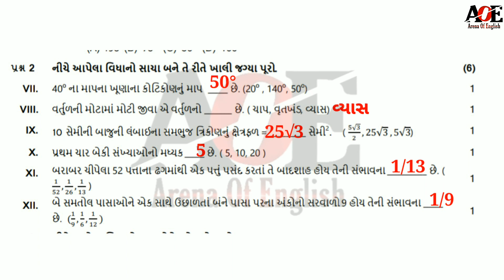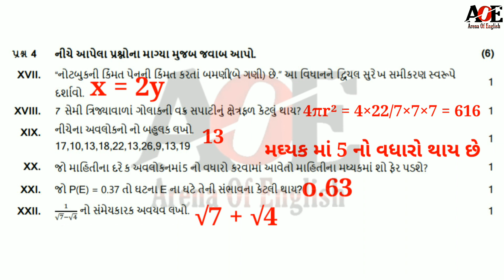Nidan kasoti Std 10 maths solution | dhoran 10 ganit solution | ધોરણ ૧૦ ગણિત નિદાન કસોટી સોલ્યુશન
NidanKasoti,
NidanKasoti_std10,
NidanKasoti_std10_Maths,
NidanKasoti_std10_ganit,
std10Maths_NidanKasoti,
ArenaOfEnglish,
નિદાનકસોટી,
નિદાનકસોટી_ધોરણ૧૦_ગણિત,
નિદાનકસોટી_ધોરણ૧૦_જુલાઈ,

💥 About video

👉 std 10 Nidan Maths kasoti solutionJuly
👉 std 10 maths Nidan kasoti paper solution 2021 | July | Nidan kasoti  solution
👉 Nidan kasoti dhoran 10 ganit paper solution July 2021 | paper solution | std 10 maths test solution
👉 Std 10 Nidan Kasoti Solution | Maths | July 2021
👉 Std 10 Ganit Nidan Kasoti Solution July 2020
👉 Dhoran 10 Ganit Solution

💥 Video covers

👉 Maths Nidan kasoti 5
👉 std 10 maths paper solution 2021 Nidan kasoti
👉 std 10 maths paper solution 2021 Nidan kasoti July
👉 Nidan kasoti
👉 Nidan kasoti 2021
👉 Nidan kasoti  solution std 10 maths Nidan kasoti
👉 dhoran 10 ganit Nidan kasoti solution
👉 December Nidan kasoti std 10
👉 Nidan kasoti solution July std 10
👉 ધોરણ ૧૦ ગણિત નિદાન કસોટી નું સોલ્યુશન

NidanKasoti
NidanKasoti_std10
NidanKasoti_std10_Maths
NidanKasoti_std10_ss
NidanKasoti_std10_Science
NidanKasoti_std10_July
std10Maths_NidanKasoti
ArenaOfEnglish
નિદાનકસોટી
નિદાનકસોટી_ધોરણ૧૦_ગણિત
નિદાનકસોટી_ધોરણ૧૦_જુલાઈ

💥 Conclusion

GSEB Board is conducting Unit Test For Online Study Interaction. This Time In Month Of July 2021 Unit Test is On 10th December 2021. Here are Question Paper Of that Unit Test & Solution Video as reference. Every Student Must Write Unit Test By Self But In This Situation So Many Students are facing difficulties in online lecture so this Video Solution & Guidance will definitely help students for their submission of " Nidan Kasoti

Inspired by : Digital vidhyalaya 3-12, Diwalipura youth, vamja Education, Youth Education